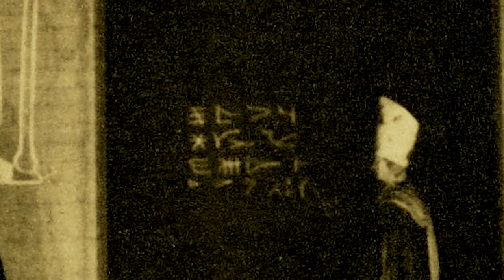The Golden Doom by Lord Dunsany (Audio Play)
Total Immersion Audio Experience of
Original reading and Music Composition by: Christopher Nightingale

Dunsanian Dreams is a small production group dedicated to the production of audiobooks, dramatic readings, and music.​